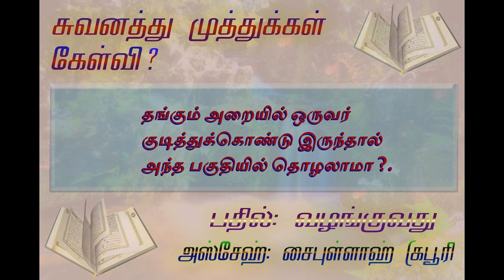தங்கும் அறையில் ஒருவர் குடித்துக்கொண்டு இருந்தால் அந்த பகுதியில் தொழலாமா